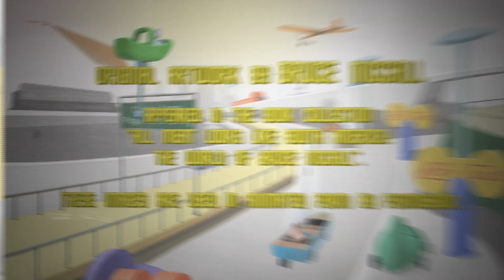Bruce McCall - Our Energy Free Transportation Future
Want an alternative to vehicular dependence on gas and oil? Forget about electric cars - how about wind-up cars, sail cars, and pogo cars! "Bruce McCall's Energy Free Transportation Future" envisions our roads and skies as environmentally fantastical places.

ARTIST SPOTLIGHT - The World of Bruce McCall

Original Artwork By Bruce McCall

Appeared in the book collection "All Meat Looks Like South America: The World of Bruce McCall"

These images are used in animated form by permission

Executive Producers: Jonas Diamond and Catherine Tait

Producers: Jeremy Diamond and Denny Silverthorne

Director: Luke Gustafson

Writer: Jeremy Diamond

Art Director: Luke Gustafson

Storyboard Artist: Luke Gustafson

Background Artist: Vladimir Kato

Designers / Animators
Nathan Carey
Joel Chahal
Rich Duhaney
Mateusz Garbalinski

Visual Effects: Genevieve Forte and Joel Gregorio

Editor: Andrew McIntyre

Music and Sound Design: Paul O'Brien

Project Coordinator: Julie Otten

Technical Director: David Kennedy

Project Manager: Shona Kennedy

Smiley Guy Studios

Duopoly

OMDC